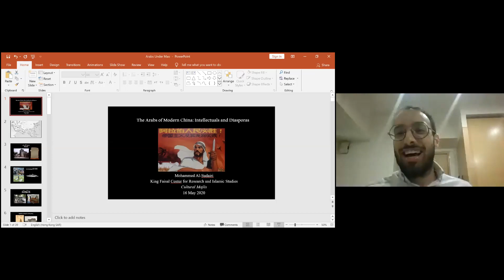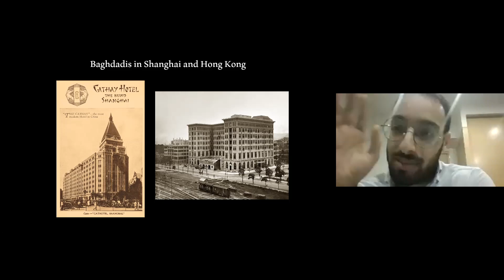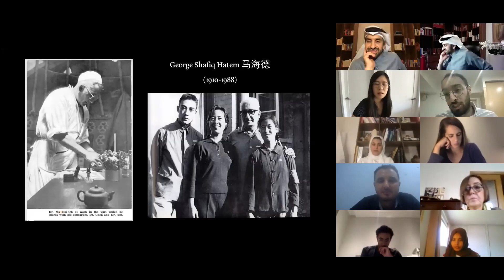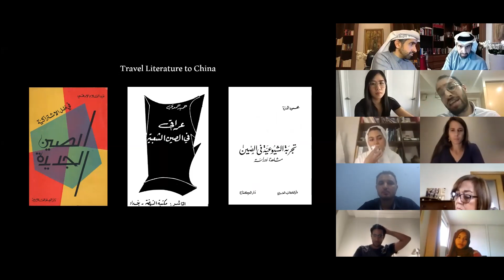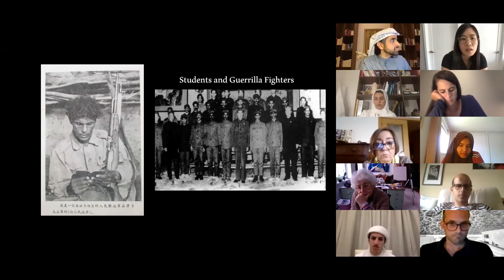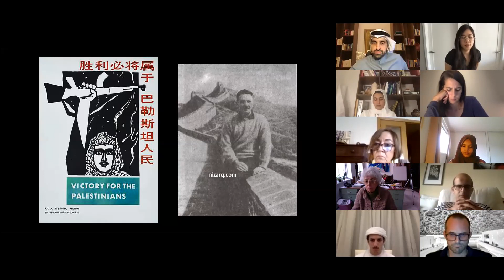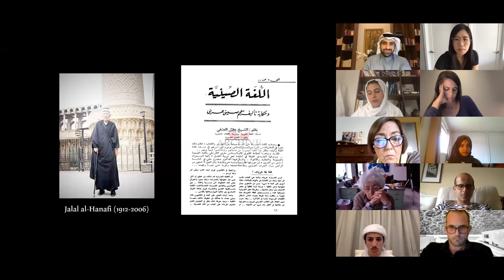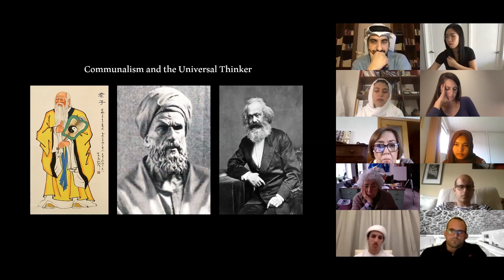014 Online Majlis: Dr Mohammed Al Sudairi 16th May 2020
The Arabs of Modern China: Intellectuals and Diasporas

Dr. Mohammed al-Sudairi is a non-resident Senior researcher and Head of the Asian Studies Unit at the King Faisal Center for Research and Islamic Studies. His research interests encompass encompass Sino-Middle Eastern relations, Islamic and leftist connections between East Asia and the Arab World, and Chinese politics.